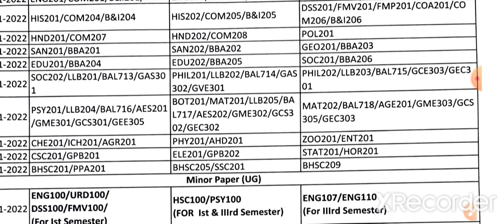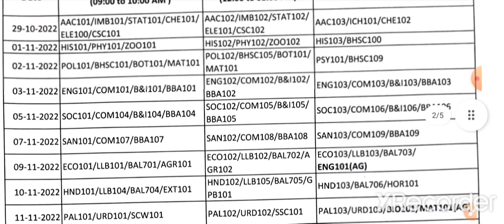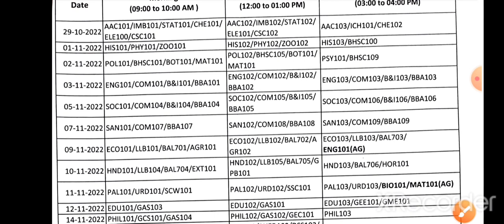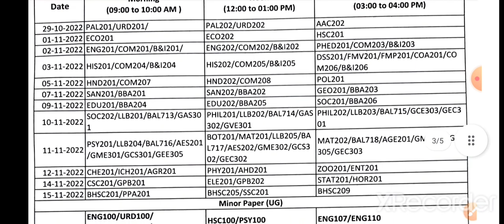BA B.Sc B.Com Exam Time Table 2022-23 | University Exam New Scheme 2022-23 ba 3rd semester exam date